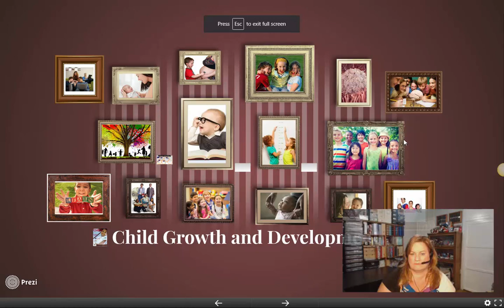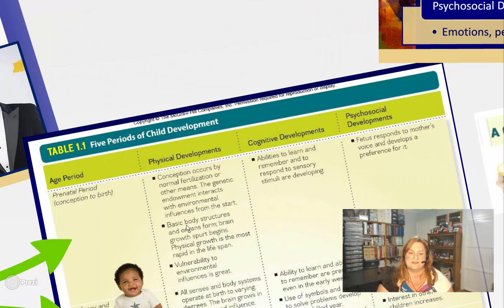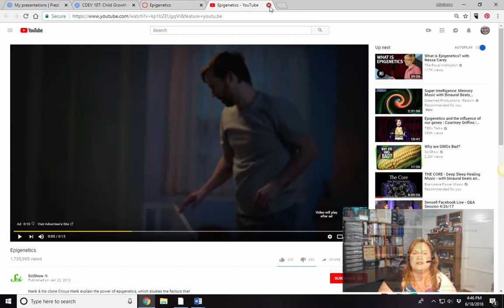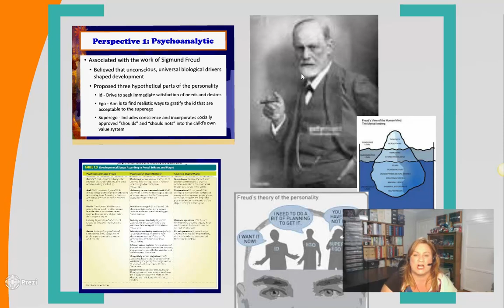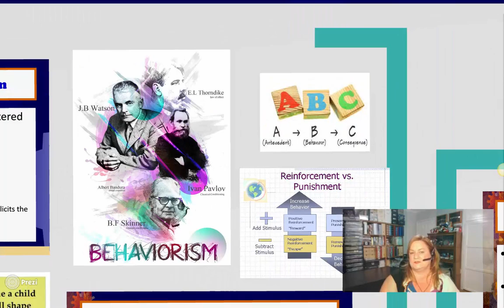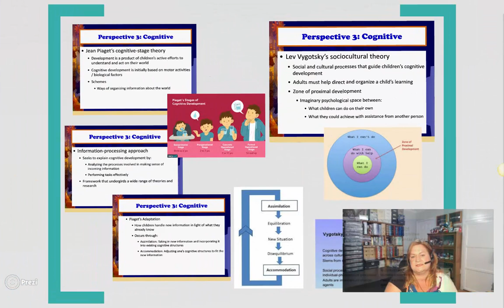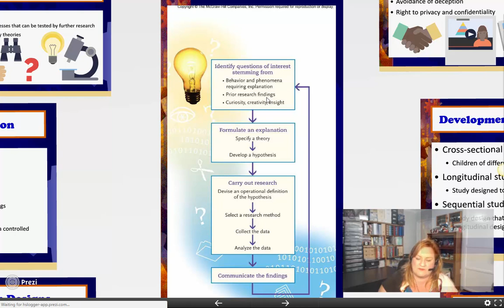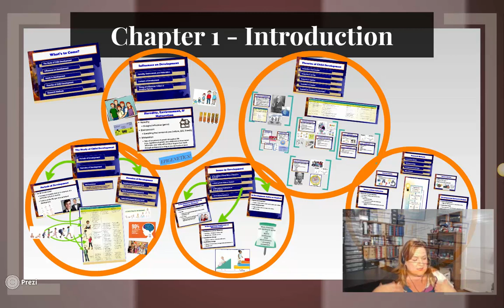107 Chapter 1 Prezi video